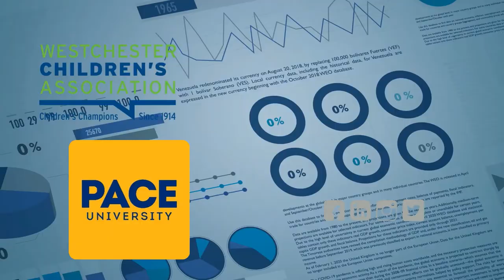WCA Graduate Intern explains the development of the Digital Access Survey with Pace University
Graduate intern from Pace University at Westchester Children's Association, Sydney Moraitis, explains the goal and strategy of the Digital Access Survey being developed out of this partnership.  Sydney explains the key issues and considerations addressed when seeking approval from the Institutional Review Board (IRB) at Pace University. She also outlines the goals in getting feedback from parents and caregivers about their digital access (devices available and internet services) and digital literacy (understanding, familiarity, and support needs for using the software.)

Learn more about the Digital Survey being developed that will be distributed throughout Westchester County, New York at

Find out more about WCA's child advocacy work towards supporting remote learning and improving digital access for all children and families in our county